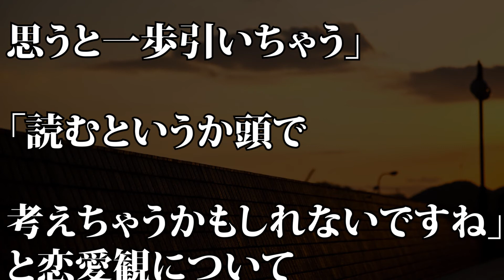【人を見た目で判断するな！】坂口健太郎 学生時代の恋愛事情を明かす「モテた時期とモテなかった時期が…」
【動画説明】
3月23日、フジテレビ系『人を見た目で判断するな！』に坂口健太郎が出演した。